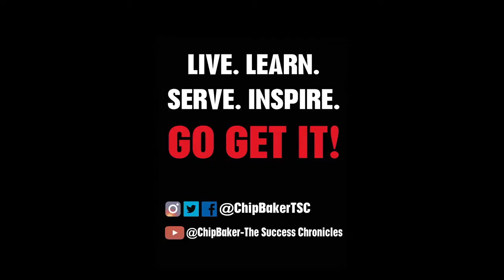TSC Topic: Experiences Allow Us To Grow with Coach Richard Barron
Coach Richard Barron is the Head Coach for the University of Maine Men’s Basketball team. In this topic session he discusses the importance of using your experiences to allow you to have growth in your life. @blackbearsmbb @coachbumaine